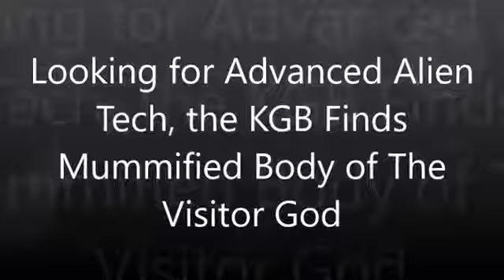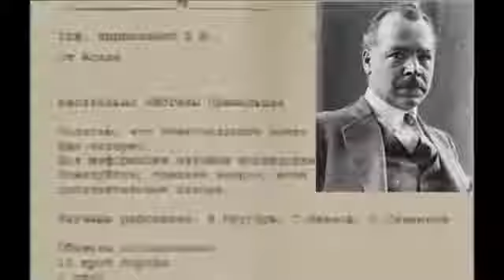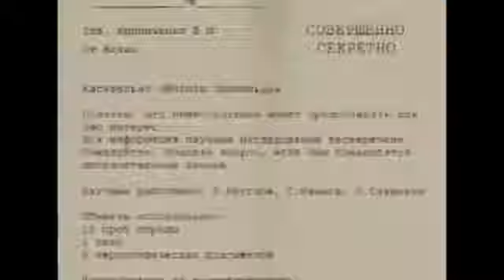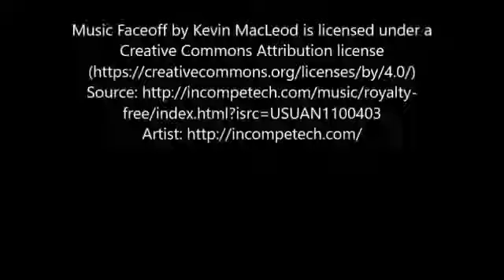LOOKING FOR ADVANCED ALIEN TECH, THE KGB FINDS MUMMIFIED BODY OF THE VISITOR GOD!